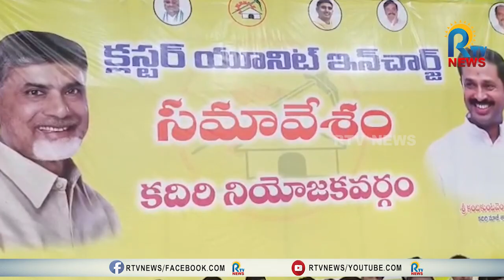2024 టిడిపి అధికారమే ద్యేయంగా పనిచేయాలి - క్లస్టర్ ఇంచార్జ్ ల సమావేశంలో మాజీ ఎమ్మెల్యే కందికుంట